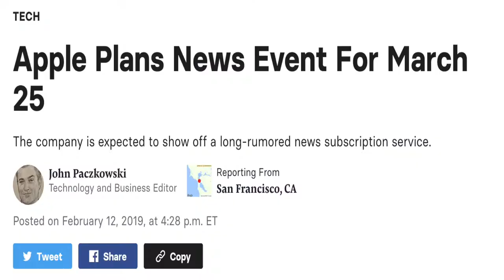Apple Keynote 2019 - AirPods 2? Bekommt Netflix Konkurrenz? I TECH-NATE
Apple wird am 25 März eine Keynote veranstalten. Bisher ist nicht wirklich klar, ob es nur um Software und den Zeitschriften Dienst gehen wird, oder aber auch ein Netflix und Amazon Prime Konkurrent Produkt kommen wird. Ebenso wird über mögliche Hardware spekuliert, mehr dazu im Video!

*Mein Equipment:

2. Kamera

*Die Amazon-Links in der Videobeschreibung sind Afilliate-Links. Wenn Ihr über diese Links etwas kauft, unterstützt Ihr damit diesen Kanal, ohne dass es euch mehr kostet. Danke für euer Support!